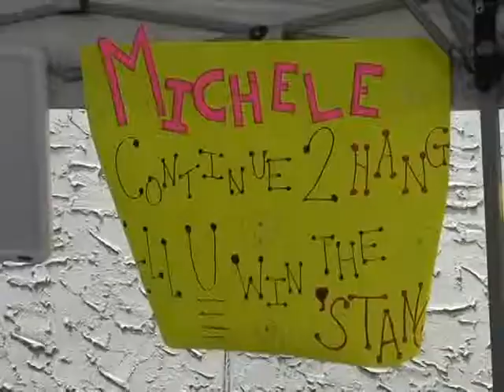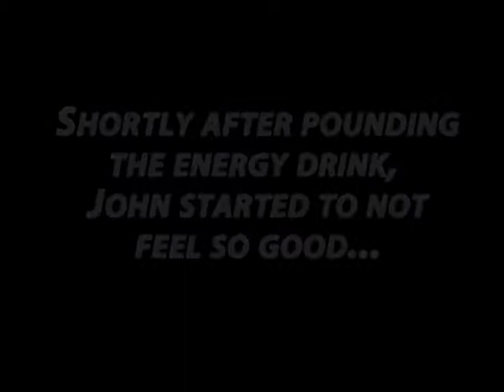The John Incident - AmericanMuscle's Live in It to Win It 2009 Contest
Silent John makes the mistake of chugging an energy drink at AmericanMuscle's Live in It to Win It 2009 contest.